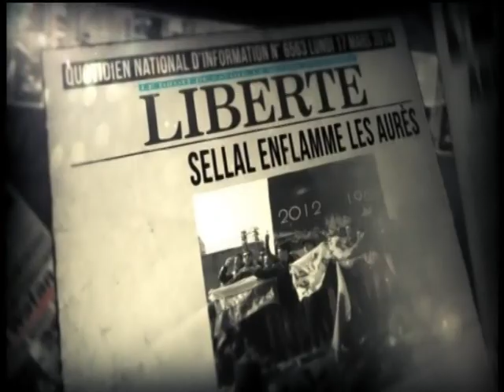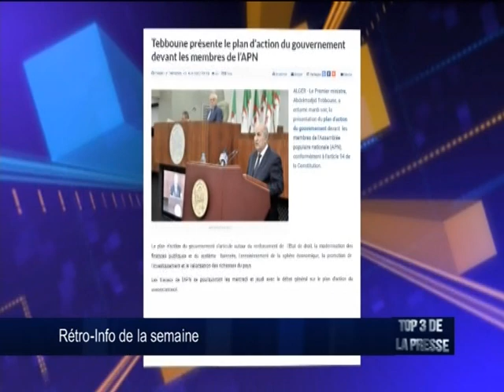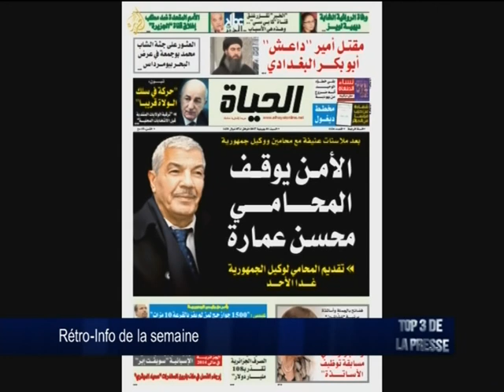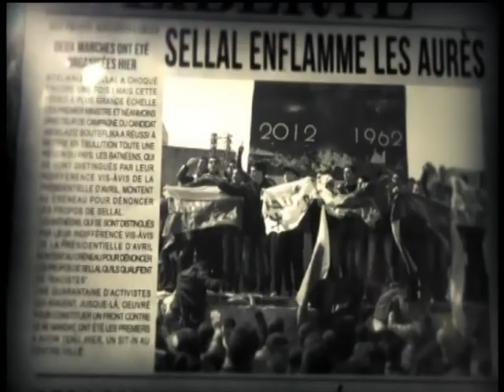Rétro-Info de la semaine ( 01/07/2017)